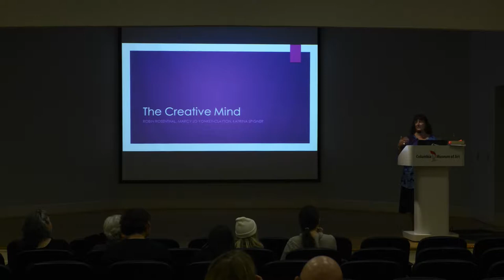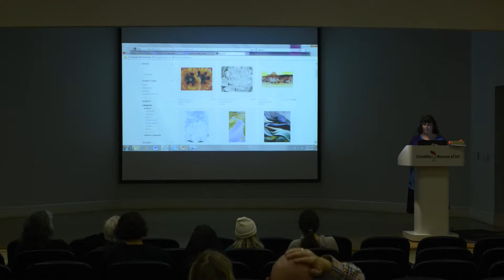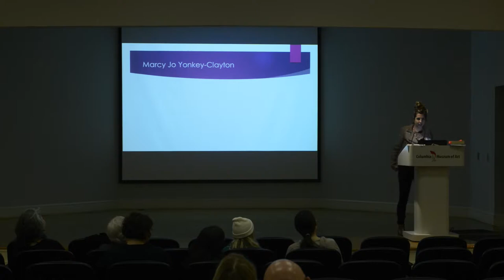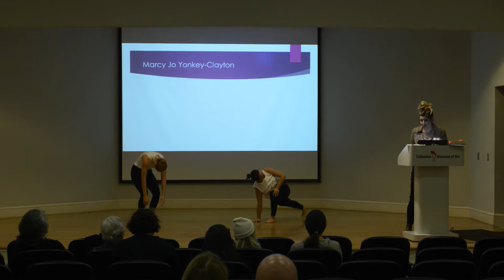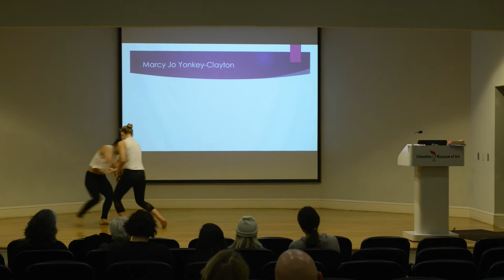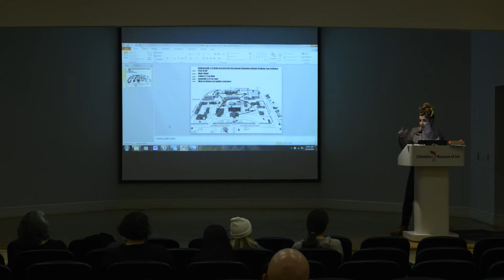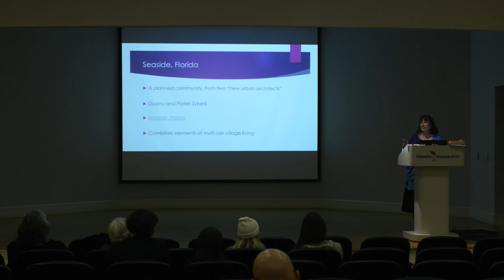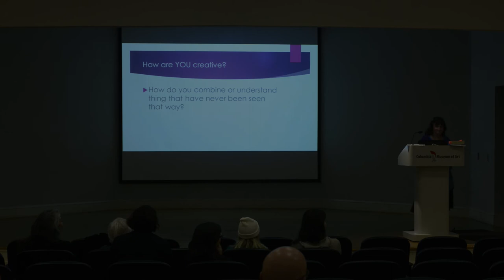ArtBreak: Psychology of the Creative Mind with Dr. Robin Rosenthal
Dr. Robin Rosenthal, professor of psychology at Columbia College, dives into the science of the creative mind. ArtBreak is a program that looks at art through a different lens. Each session features a speaker who gives insight into their worldview by sharing their interpretation of works of art at the CMA.